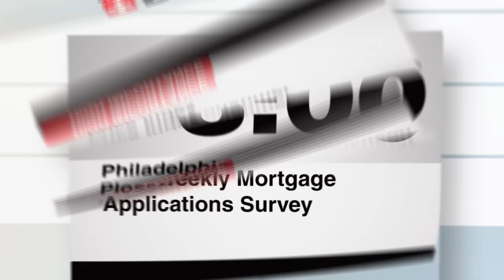Calendrier économique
Analysons les communiqués de presse les plus importants prévus le jeudi, 17 décembre.